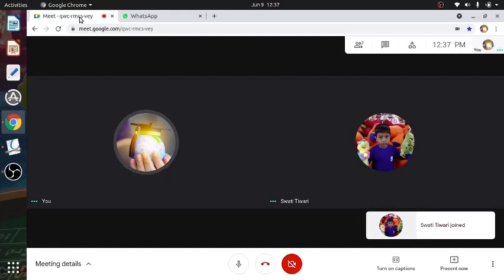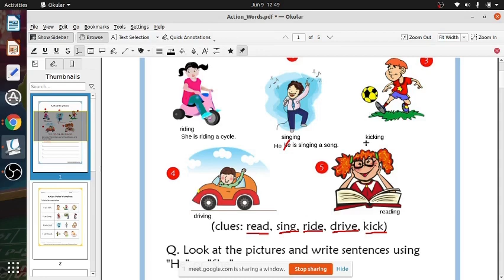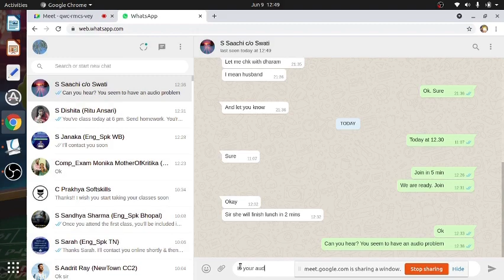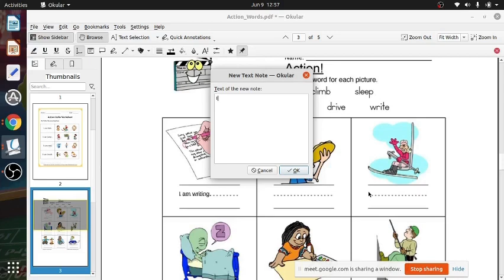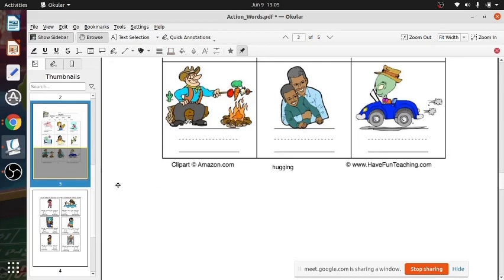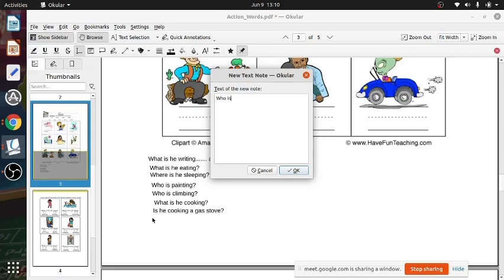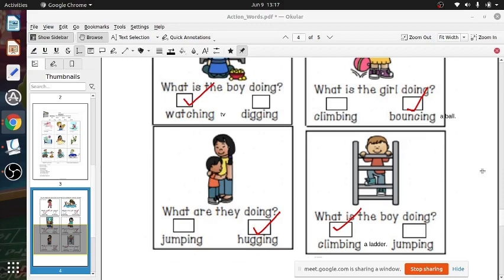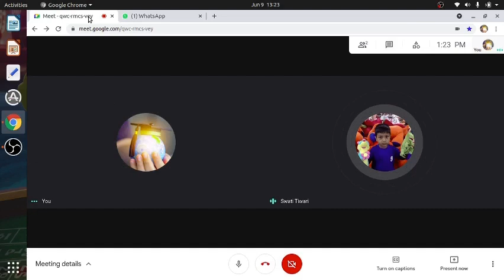ActionWrd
EEEET is a nonprofit organization that brings stress free learning materials through edutainment for children. Basic fluency development materials developed by international experts and brought to you free of charge...